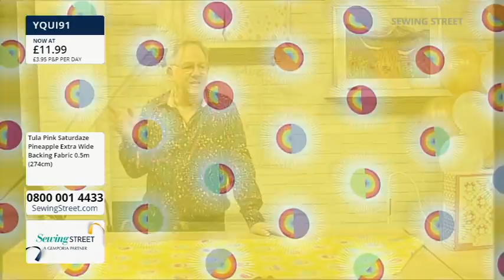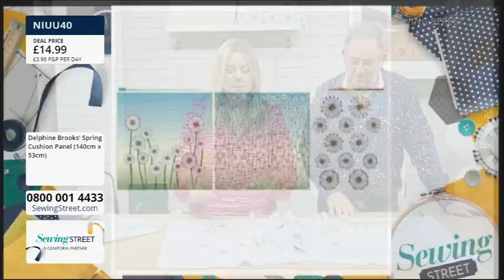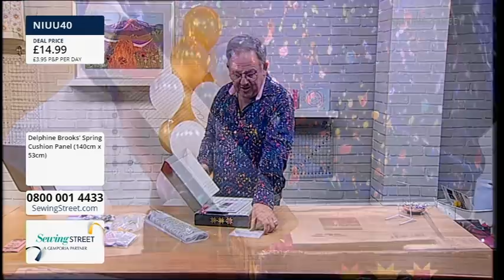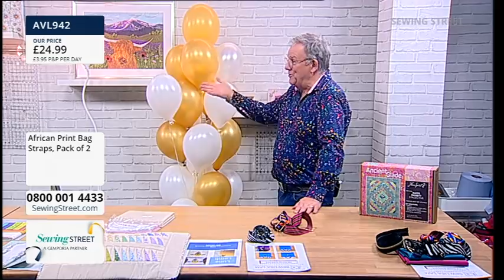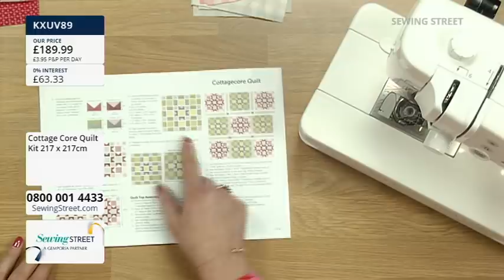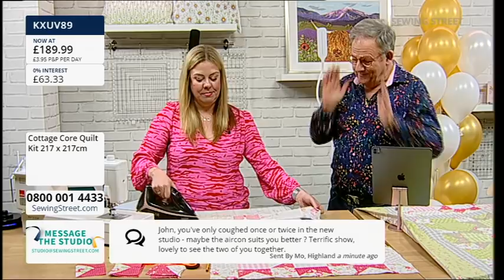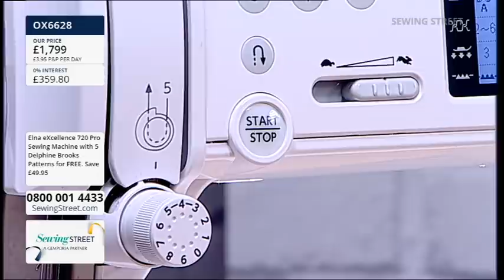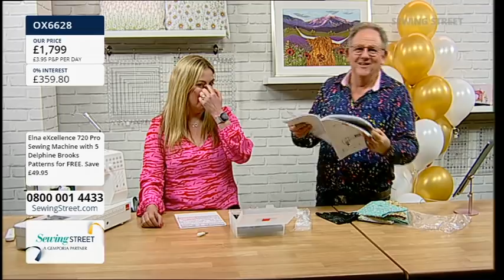Sewing Street – 10/03/2022 – NEW STUDIO with John Scott & Delphine Brooks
HOUR 1: 0:02:00
Welcome to the New Studio

HOUR 2: 1:02:00
Spring Daisies with Delphine Brooks

HOUR 3: 2:02:00
Easter Kits & More

HOUR 4: 3:02:00
Cottage Core Quilt with Delphine Brooks

HOUR 5: 4:02:00
Elna 720 Pro with Delphine Brooks